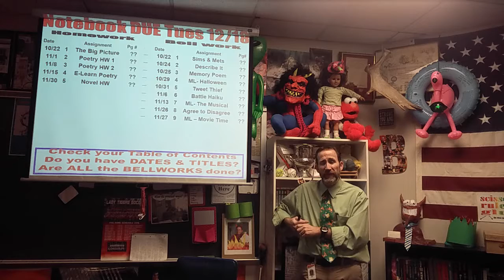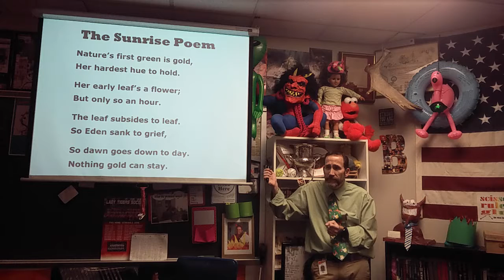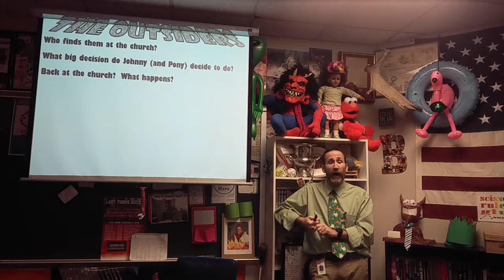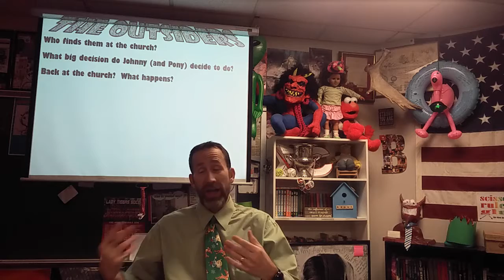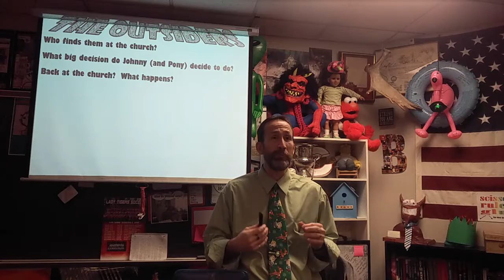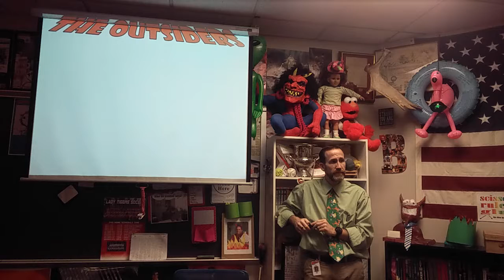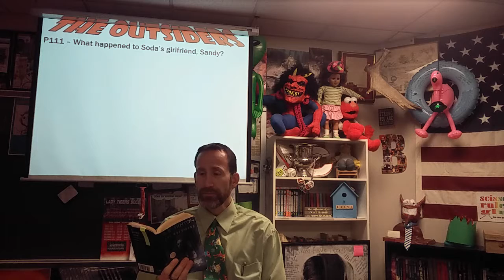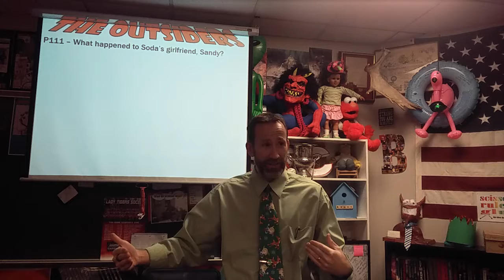121118 BroviCast Tuesday Adv - Outsiders chap 6 and 7